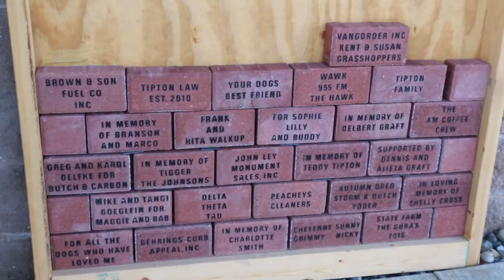"Check Out" a Cat or Kitten at the Kendallville Public Library!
Families can visit (and even “check out”) a cat or kitten at the Kendallville Public Library in January.

Some residents of the Humane Society of Noble County will be at the library on Wednesday, January 6 (10:00 a.m. to 7:00 p.m.) Thursday, January 7 (10:00 a.m. to 7:00 p.m.) and Friday, January 8 (10:00 a.m. to 4:30 p.m.)!

Families can check out a feline of their choice for a 20 minute playtime. For those considering adoption, it’s a great way to get to know the cats!  Families can even begin the adoption process at the library.

In addition to the check out times listed above, the library is planning two other special events with the cats. Homeschool families are invited to a Cat and Kitten Meet and Greet on Wednesday, January 6 at 1:00 p.m. All other children and families are invited to a similar activity that day after school, beginning at 3:30 p.m.

To keep the cats at the shelter comfortable while they’re waiting for a “furever” family, feel free to make a donation. Litter, dry food, bowls, bedding, sheets, towels, bleach, dish soap, buckets, trash bags, wet wipes, paper towels, laundry soap, leashes and collars, toys and treats are all a great help.

This video explains a little bit about the fundraising plan and adoption process at HSNC.